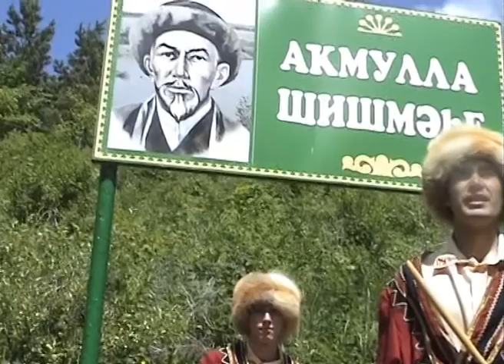"Назидания Акмуллы"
Песня «Назидания Акмуллы» на стихи М.Акмуллы и музыку Шарипова Фаиза исполнена группой «Оскон» в документальном фильме «Мифтахетдин Акмулла»,  созданном студентами ХГФ Шариповым Азатом и Тимербаевым Александром в рамках выпускной квалификационной работы в 2009 году.